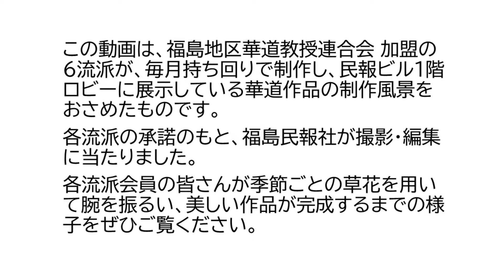今月の花「メリークリスマス」草月流 福島県支部（2022年11月30日制作）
この動画は、福島地区華道教授連合会 加盟の６流派が、毎月持ち回りで制作し、民報ビル１階ロビーに展示している華道作品の制作風景をおさめたものです。
各流派の承諾のもと、福島民報社が撮影・編集に当たりました。
各流派会員の皆さんが季節ごとの草花を用いて腕を振るい、美しい作品が完成するまでの様子をぜひご覧ください。
今回は、草月流 福島支部の皆さんの作品「メリークリスマス」

・記事